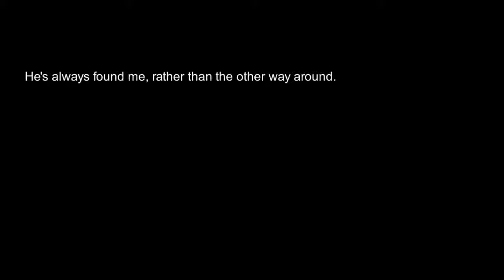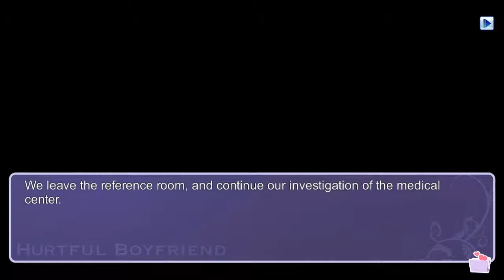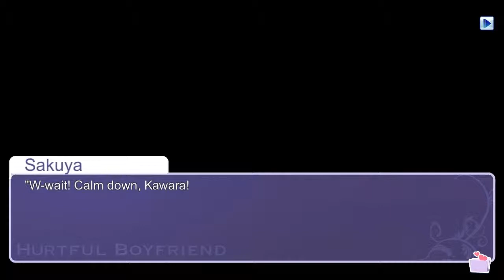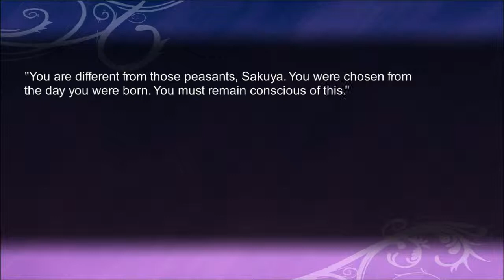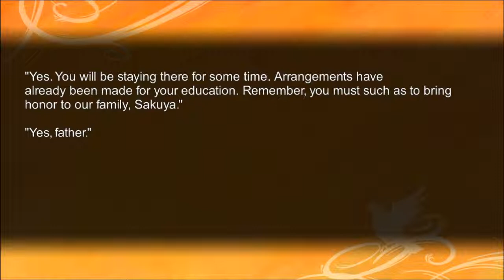Medical Mystery | Hatoful Boyfriend [BBL - Part 39]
And now the end has come. Time to turn Hatoful into Hurtful and bring about the conclusion route to this series.
Welcome back to St. Pigeonation, a school for the most prestigious students and brimming with fascinating faculty members. At St. Pigeonation we learn that there is more then meets the eye and the deeper you dig for the truth, the harder it is to understand.
One more ride through this school and one journey to unfold.

- My Stream Channel!

Keep updated on social medias!